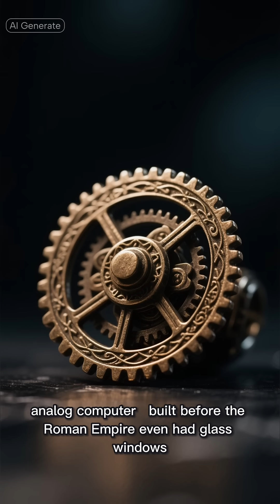The First Computer… 2,000 Years Ago?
They found a device at the bottom of the sea… and it changed everything.
The Antikythera Mechanism is the world’s first computer — built 2,000 years before modern machines.
Bronze gears, perfect math, and engineering we STILL can’t fully recreate.
How did ancient people make this?